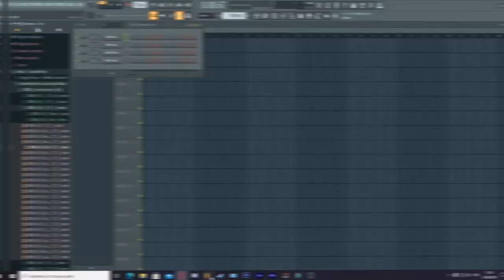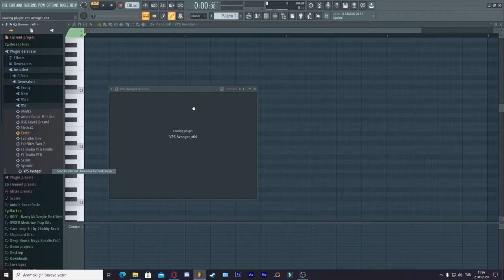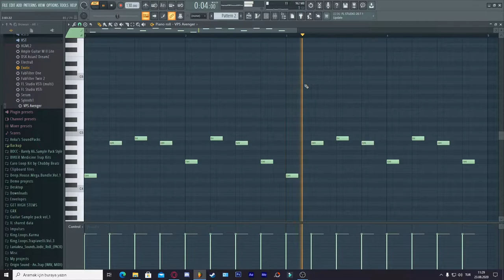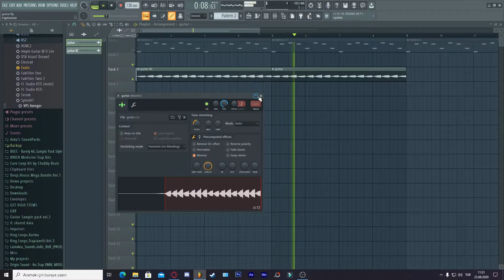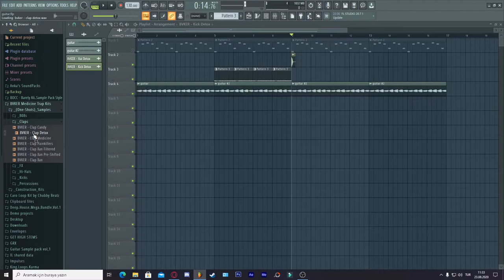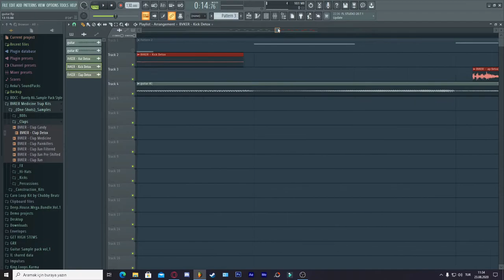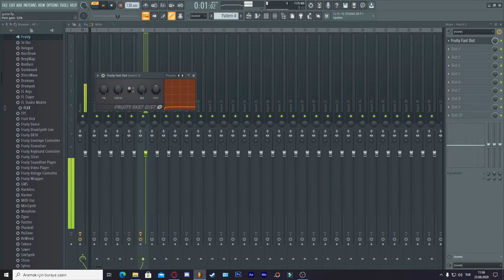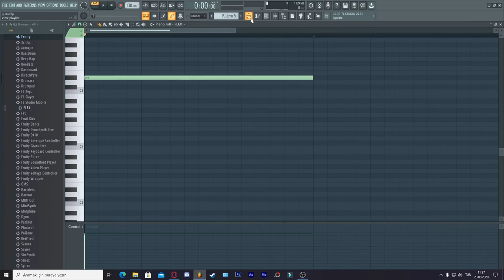Fl Studio ile Trap Beat Nasıl Yapılır (MAHO G Tarzı Beat)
Dont Forget to Press Like and Subscription Button